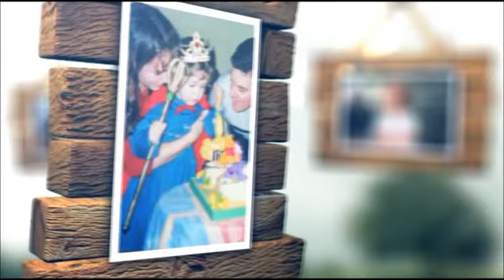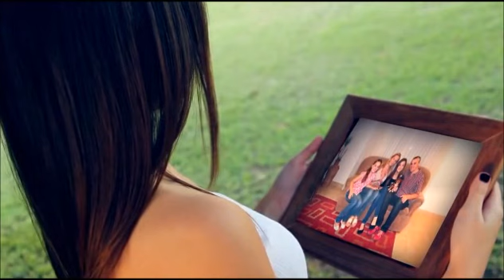"Annesa/Le tue favole" di Amedeo Minghi